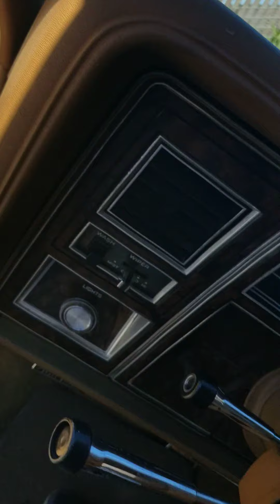4 15s soundin so good in the delt